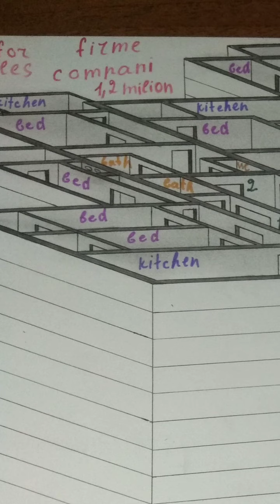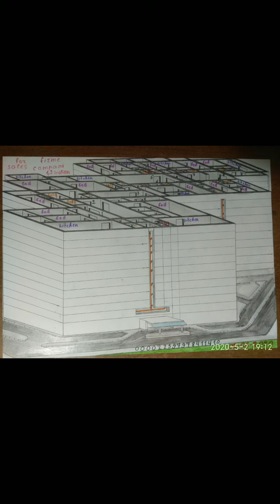ВОТ ЧЕМ ХУЖЕ СДЕЛАНОЙ РУКОЙ ???
ЧТО ДЕЛАЮТ ВСЁ НА КОМПИУТОРЕ!!!
ЧТО ДЕЛАЮТ ТО ЛЕНИВЫЕ !
ЧТО ДЛЯ НИХ ДУМАЕТ КОМПЬЮТЕР!
ОНИ НАВЕРНОЕ ЗАБЫЛИ КАК ДЕРЖАТЬ КАРАНДАШ ?!
ЕСЛИ ПРЕДЛАГАЮ ТОЛЬКО ПРОЕКТЫ БЕЗ ДИЗАЙНА !!!
ЧТО И ТАК ПОСТАВИТЬ !
ЧТО И КАК ВАМ ЛУЧШЕ БУДЕТ ВИДНЕЕ КУДА ПОСТАВИТЬ ТОТ ДИВАН , КРЕСЛО , КРОВАТЬ ДИВАН , СПАЛЬНУЮ !!!
КАК МНЕ ГОВОРЯТ ЧТО ДРУГИЕ НАМНОГО ЛУЧШЕ ДЕЛАЮТ !!
ЯКОБЫ ВСЁ КОМПЬЮТОРОМ ПОТЕПЛЕНИЯ И ДРУГОЕ !!!
Я ПРЕДЛАГАЮ ПРОЕКТЫ ДОМОВ !!!
А НЕ ВСЮ СИСТЕМУ МЕХАНИЗМА !!!
КАЖДОМУ ЖЕ НАДО ИМЕЛ ДОХОД ИЛИ КАК СКАЗАТЬ ЧТОБ ИМЕЛ ЧТО ПОСТАВИТЬ НА СТОЛ !!!
КУПИТЕ
Я ПРЕДЛАГАЮ ПРОЕКТЫ ДОМОВ И ЗДАНИИ А НЕ ДРУГОЕ !!!
КУПИТЕ ДЕЛИТЕСЬ ПОКАЖИТЕ ДРУГИМ ЗНАКОМЫМ ДРУЗЬЯМ
ВЕДЬ АНАЛИЗИРУЯ ПОДУМАЙТЕ ЧТО ЧЕРЕЗ ГОД ЗАХОТИТЕ ЕЩЁ ЧТО ПОСТРОИТЬ !!!
А ЧЕМ ХУЖЕ ЧТО ПРЕДЛАГАЮ ЧТОБ ПОСТРОИЛИ СРАЗУ !!!
А НЕ ПО КАК СКАЗАТЬ ПО КУСКАМ !
КУПИТЕ !!!